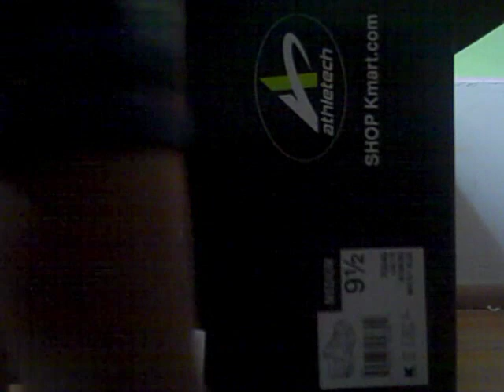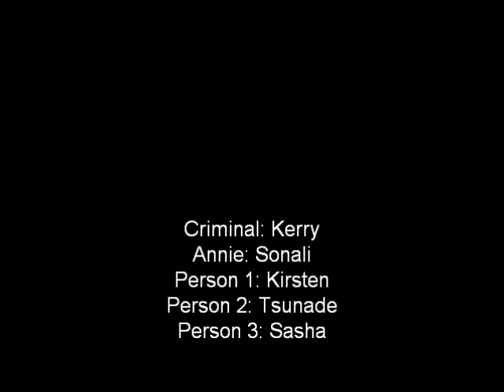Smooth Criminal MV